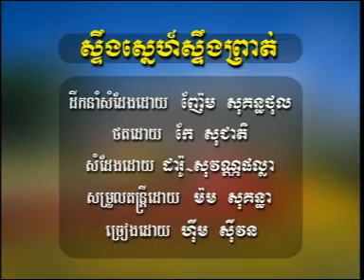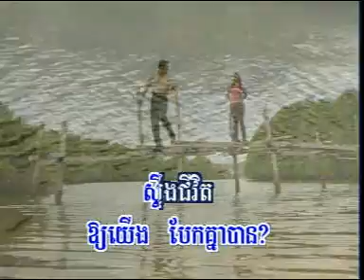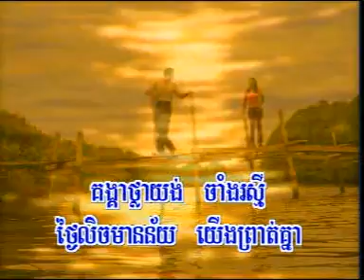Stung Sne Stung Proit ស្ទឹងស្នេហ៍ស្ទឹងព្រាត់